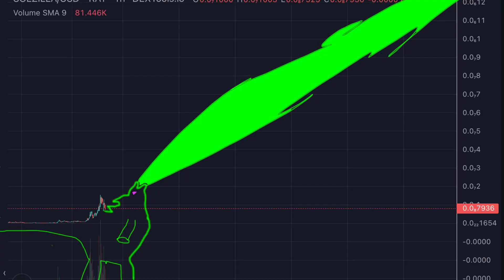SolZILLA Skrilla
IC just won first place for the SOLZILLA anthem so we wanted to share it with our audience here

And be on the lookout for this beat with a whole different take on it for an upcoming album

If you’d like to check out the meme coin solzilla